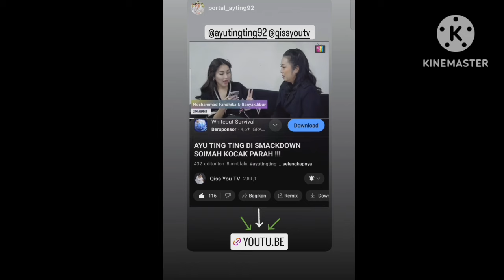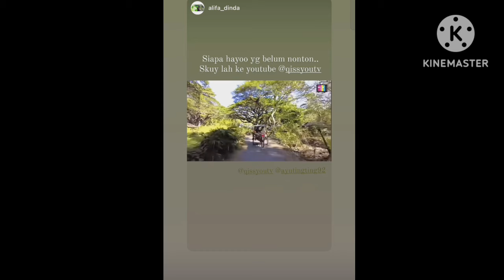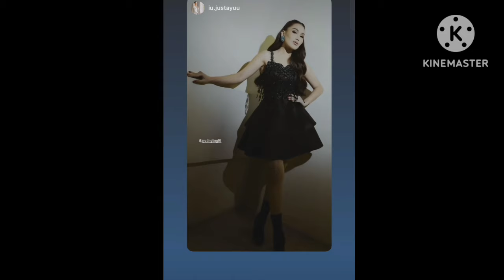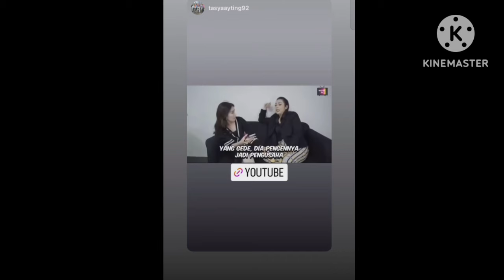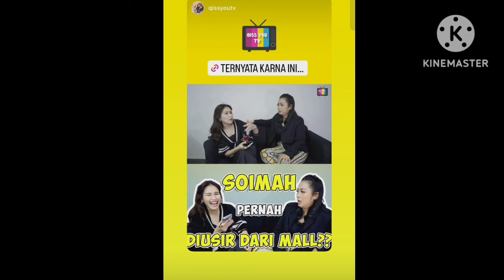FLOKUS LINGKARAN. AYUTT DOAKAN SANG CALON SUAMI DIACARA RAIHAN. COBA LIAT INI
ayutingting dhanaFLOKUS LINGKARAN. AYUTT DOAKAN SANG CALON SUAMI DIACARA RAIHAN.